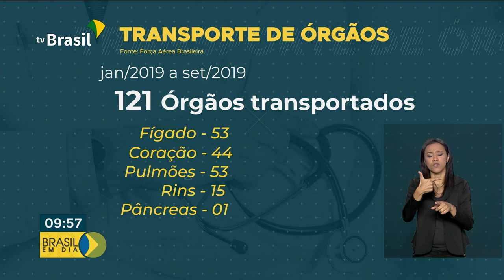Força Aérea se dedica ao transporte de órgãos para transplante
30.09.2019 - Um trabalho que  salva vidas.  Você sabia que, entre as missões da Força Aérea Brasileira, está o transporte de órgãos, para transplante ? Veja na reportagem de Cleide Lopes